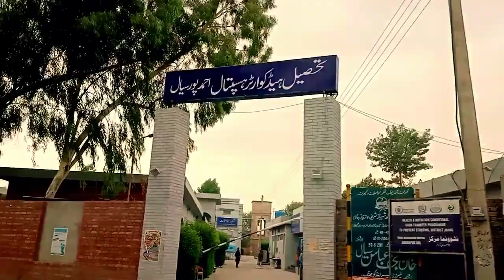Badal | Barish | Mosam Khushgawar | Daily Vlog | Amazing 🤩| Village Life In Pakistan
Your Curiese

Jhang Da Munda. Vella Munda. Malik Rizwan

Manojdey. Ducky Bhai. Sourave Joshi. Daily Vlog. Daily Life. Daily Routine. Vlog. Vloging. Vloger. Zohaib Pendu

vella munda house

vella munda net worth

vella munda house location

vella munda wife

vella munda village name

vella munda photo

vella munda house pic

daily routine essay

daily routine paragraph

daily routine sentences in

english

daily routine meaning in urdu

daily routine in summer

vacation

daily routine of a student

daily routine in urdu

vlog meaning in urdu

vlog

vlogger meaning in urdu

vlog meaning

vlogging kit

vlogging

vlogger

vlog pronunciation

vlogging camera

vlog stands for

vlogs

vlogs meaning in urdu

vlogs logo

vlogs pakistani

vlogs description

vlogs sistrology

vlogs meaning

vlogging kit

vlogging camera

vlogging channel name

vlogging kit price in pakistan

vlogging camera price in

pakistan

vlogging meaning in urdu

vlogging channel name ideas

vlogging mic price in pakistan

vlogging mic

vlogging kit daraz

village life in pakistan essay

presentation

village life in pakistan youtube

village life in pakistan pictures

village life in pakistan topic

old village life in pakistan

village life in sindh pakistan